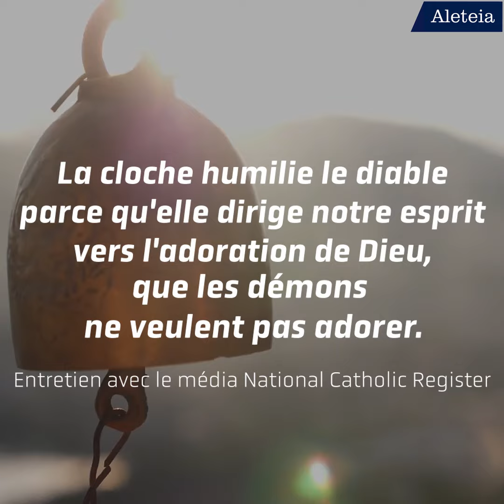L'habile technique de ce prêtre exorciste pour faire fuir le diable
"La cloche humilie le diable parce qu'elle dirige notre esprit vers l'adoration de Dieu, que les démons ne veulent pas adorer", affirme le père Theophilus, prêtre exorciste américain.